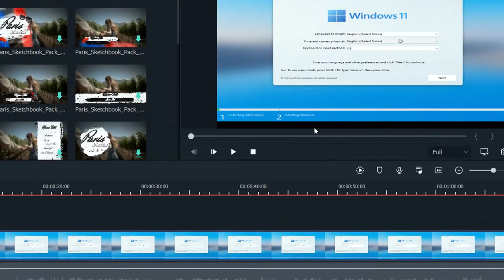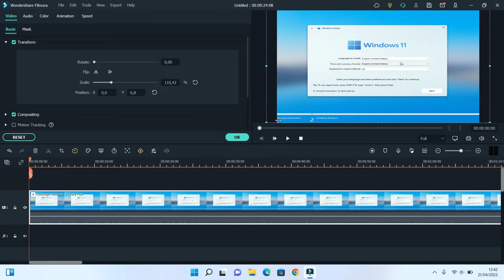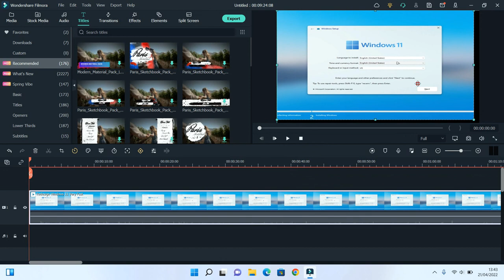How to Scale Resize Video and Remove Black Bar Using Wondershare Filmora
Tutorial How to Scale Resize Video and Remove Black Bar Using Wondershare Filmora.